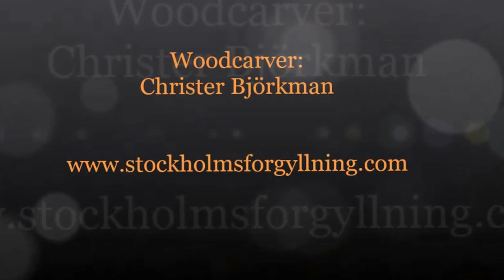Carving a Renaissance style grotesque pattern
This ornament is carved in Lime wood and it is based on the classical Renaissance grotesque pattern.
I have taken inspiration both frome patterns carved in stone as well as painted ones from the Italian Renaissance. This specific ornament is to be gilded and then placed on a pilaser as a part of a interior decoration.